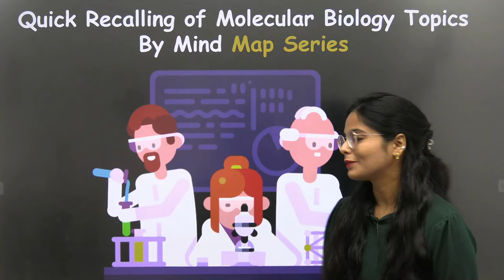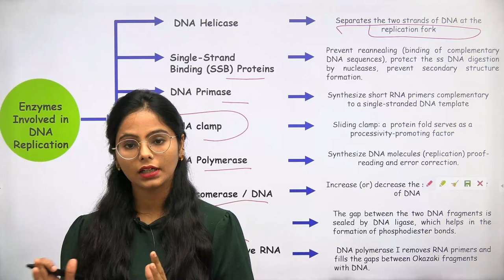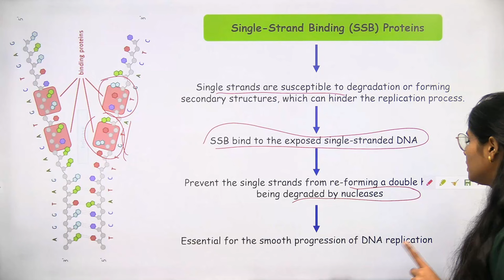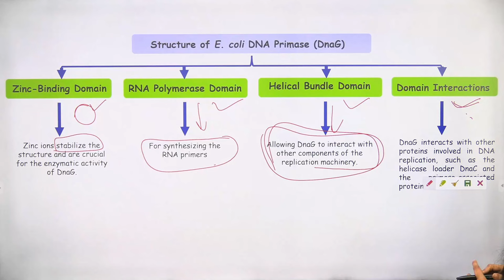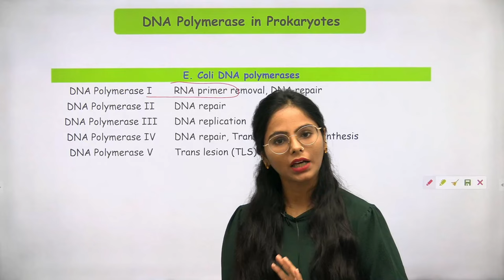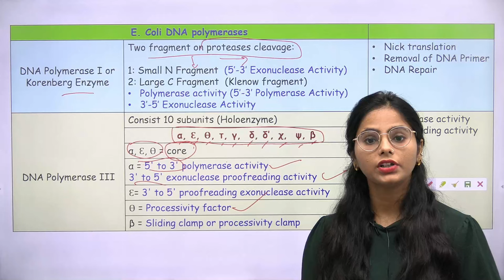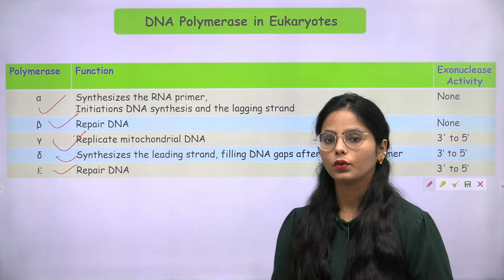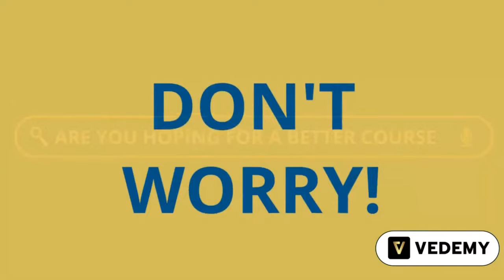DNA Replication Enzymes | Molecular Biology | Mind Map Series | Part - 13 | Manisha Verma